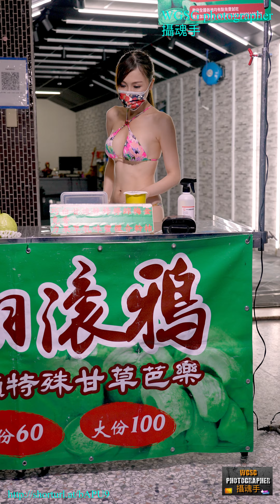4K為台灣打響名號的翻滾鴉芭樂女郎現場報導 寶寶醬2022 best sales in Taiwan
為台灣打響名號的翻滾鴉芭樂女郎現場報導